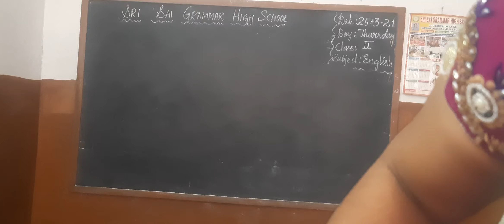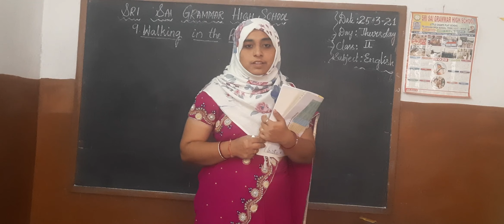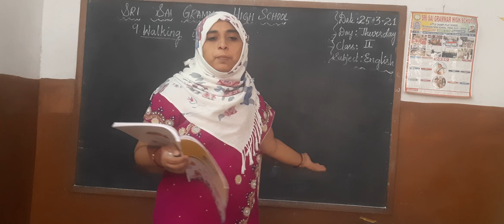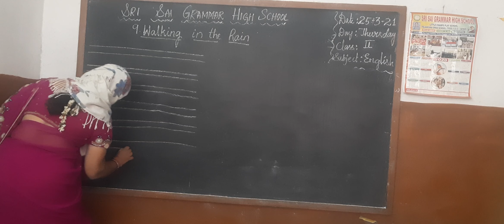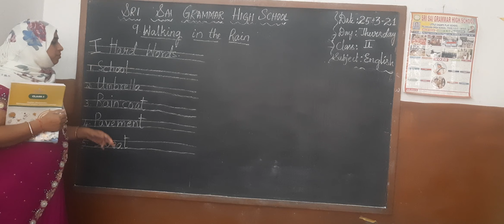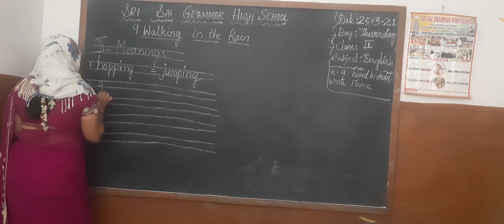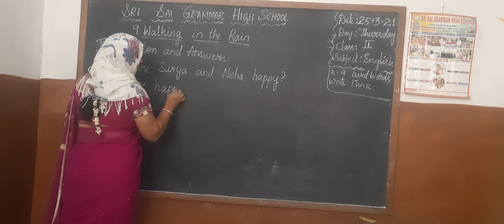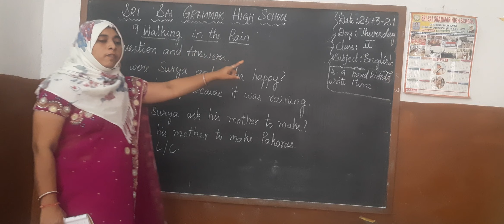2nd class English 25-3-21